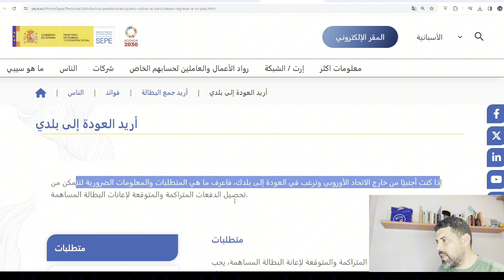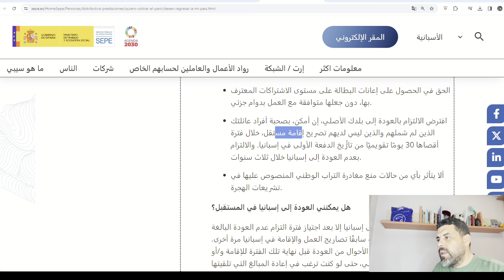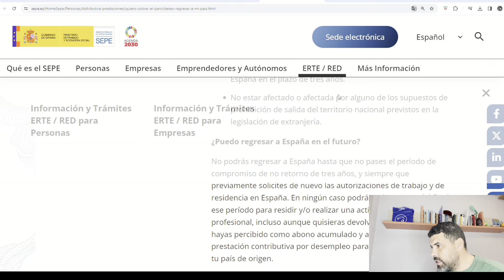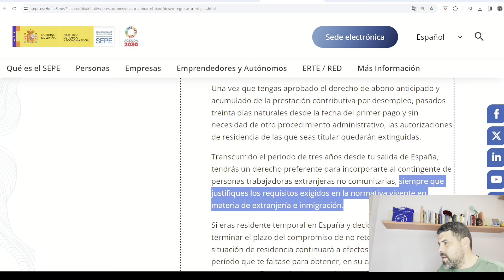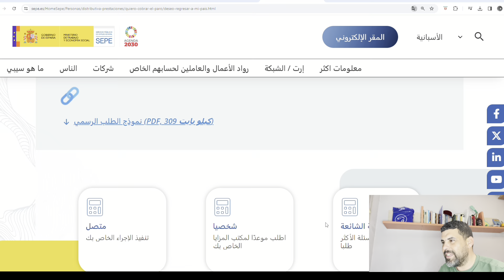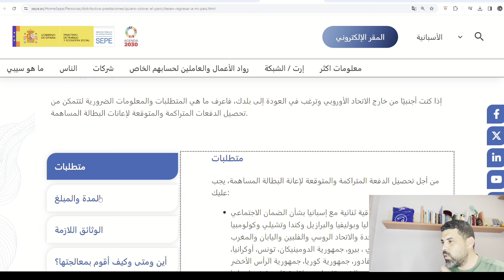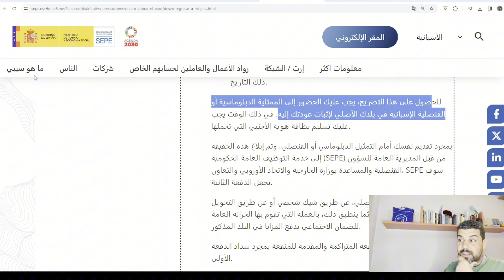مكتب التشغيل 🇪🇸الإسباني💰يضع فخ للمهاجرين 😬